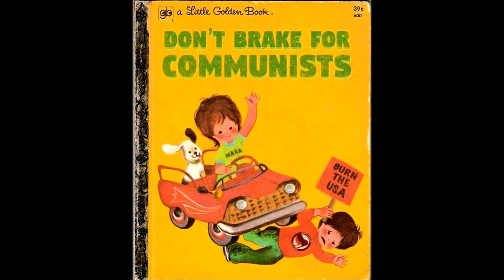Angry Grandpa Episode 1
This is a rant of many to come if he gets likes. Don't take it to heart..